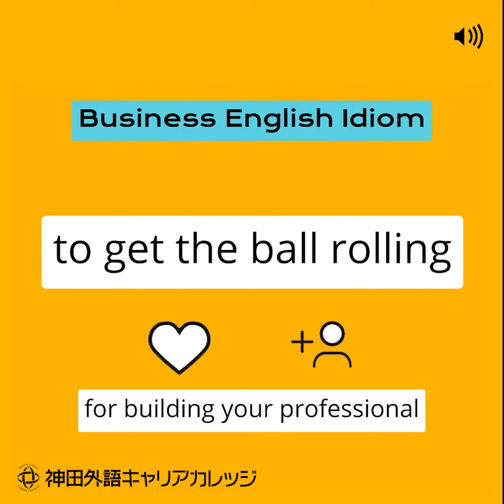英語のイディオムは Business English Idiom: to get the ball rolling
ビジネス英語イディオム：聴いて学んで、新しいイディオムを
使いましょう：to get the ball rolling

Listen and learn a new idiom to use in your
meetings with today’s business English idiom
to get the ball rolling